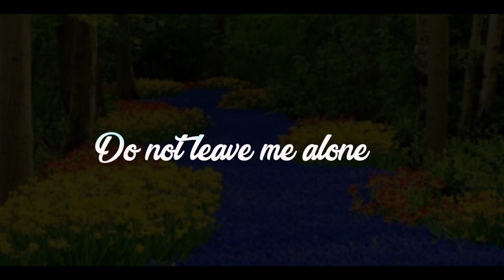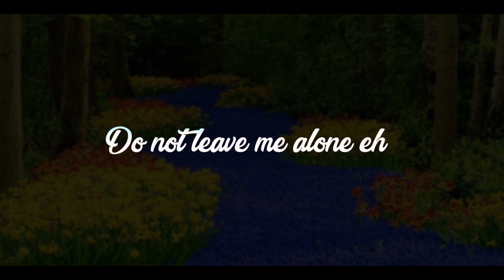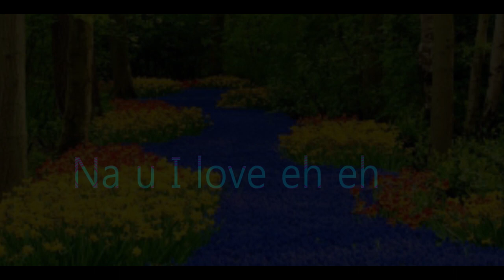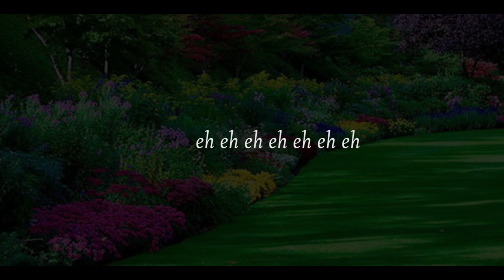QUIN BOKWE - As I Wake-up This Morning